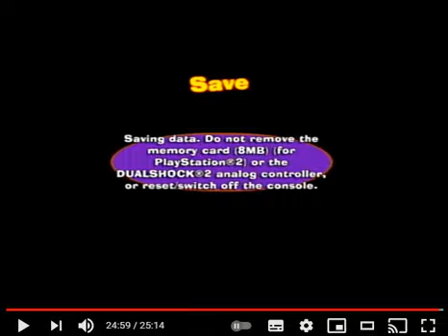Squidward Plays The Fairly OddParents Breakin Da Rules Part 9